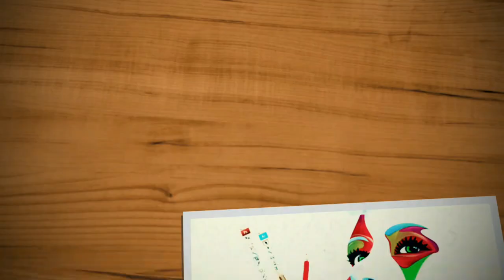Hira Mani Drawing Step By Step | Pakistani TV Actress Hira Mani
In this video you will learn How to Draw Hira Mani Drawing Step By Step. Sketch Of Pakistani TV Actress Hira Mani for beginners with pencil. After watching this video you will be able to make a drawing if you have even small experience. This Will Be Very Useful video for you .I Hope So You Will Enjoy It.

Meterial I Used:
Sketch Book E4 Paper
HB,4B, 7B Pencil, Erasar and Cotton Buds For Blending.